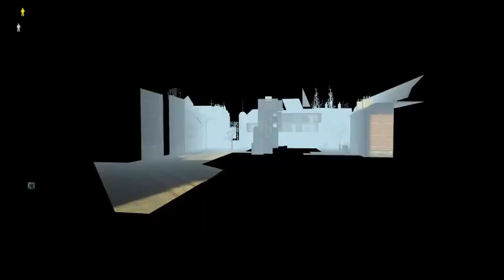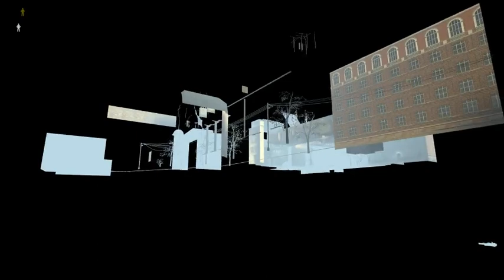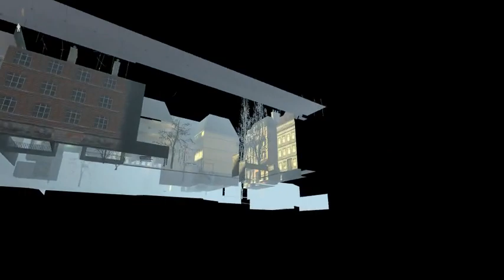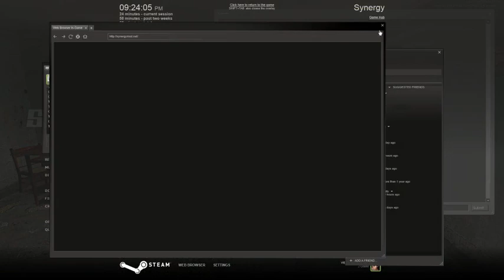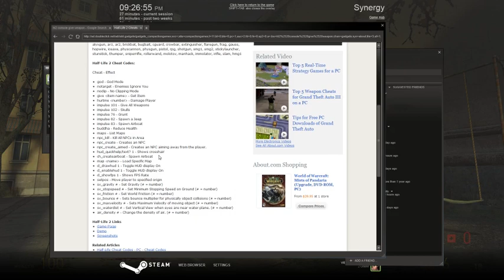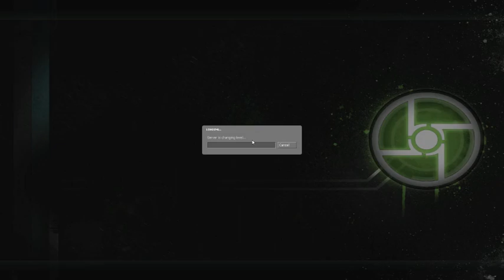Half-life 2 multi-player co-op using Synergy